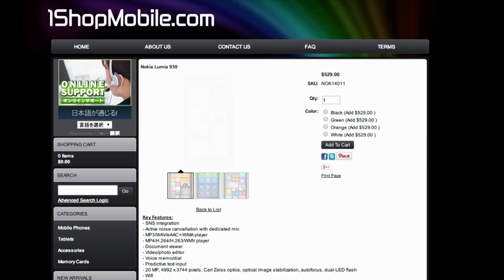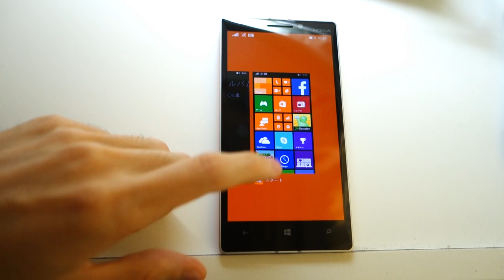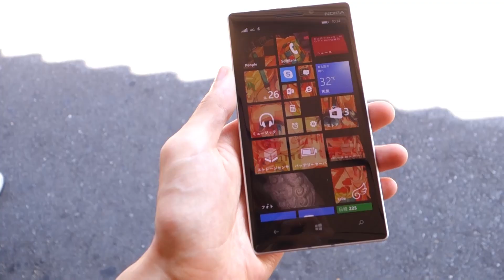Lumia 930 Review (vs Lumia 920)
説明I bought Lumia 930 at 1shopmobile. Unboxing and Review this WP Smartphone. Re-encorde because miss caption.